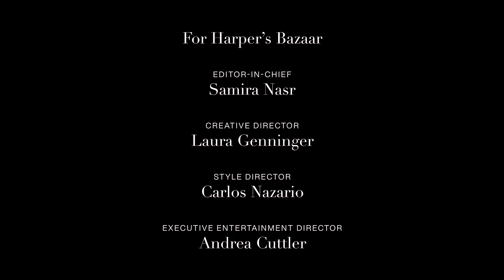[4K 60fps] JENNIE Had Her Princess Moment at ‘The Idol’ Premiere ｜ Flashback ｜ Harper's BAZAAR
Choose at least 1440p quality, even for a 1080 screen.
About requests, read below ↓
To download videos I use "yt-dlp", to enhance "topaz". You may find "ffmpeg" useful.

§ Requests: I am happy to "Enhance" the video you like if it is related to other videos on the channel. I'm trying to focus on YG and some HYBE, JYP, SM. Not T-pop, boy group, etc. It must be the official video of a group, company, TV channel, etc. Not a video from fans. Please write the exact title and date of the video or give me a link. The work may take more than 10 hours, especially if the video is 24 frames and longer than 5 minutes.

§ Please be reasonable and use common sense. Don't try to turn me into a volunteer worker. Refrain from giving me a to-do list of more than two videos or requesting an entire season of the show. Keep in mind that I have my own schedule and requests from other viewers. I add new MVs without a queue, as well as requests from donations (if they ever appear). So your request may be pushed back further.

Due to the sad event in Ukraine, which you all know about - the war, I lost the opportunity to make videos faster and better. As well as lost a job and a normal life. I would be grateful for help in any amount.

This is for demonstrative and promotional purposes only. All intellectual works within are the property of their respective content owners. As well as credit to all other audio/video recording agencies. All original frames have been redrawn, 50% of frames are newly created from the redrawn ones. This is more for artistic expression rather than distribution of protected content. I highly respect the Music industries and understand fully it is their works. I am only trying to use a non-profitable strategy to raise more awareness to musicians.